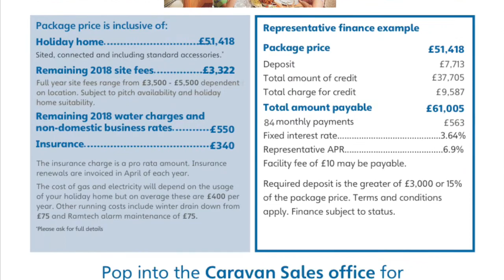Swift Bordeaux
Haven Berwick

A holiday park in Northumberland with clifftop views

You just can't miss it from our beautifully placed clifftop park! Take a relaxing stroll and you'll soon be gazing out across miles of water. You might like to follow the steeply, winding, coastal path to the beach at Murphys Beach. Or you can jump in the car instead. And if it rains? Just enjoy our indoor pool and waterslide, or grab a bite to eat in our lavish bar and restaurant.

Swift Bordeaux Exclusive

3 Bedrooms (Sleeps 8)

40ftx12ft

Front Opening Doors

Full Wrap Decking

Double Glazed

Central Heated

Rear Storage

Decking

Ramtech Security

Smoke Detector

Fire Extinguisher

Outside Light

Steps/Hand Rails

Full Inventory

£54,995 - include site fees for the whole of 2018

No site fees to pay until 2019!

Our Finance APR is now it’s lowest ever at just 6.9% APR.

The best in the industry by far AND our Help to Buy can offer can help lower those monthly payments.

Part exchanges welcome.

Park Highlights

Recently refurbished Bar and restaurant

Picturesque clifftop walks and panoramic sea views

Heated outdoor pool and indoor pool

Indoor activities in our SportsDrome

The sandy beaches of Berwick & Spittal are a short walk away and Eyemouth, Bamburgh and Seahouses are both just a short drive away

Big family fun and a refurbished large indoor soft play area

Owners Only Private Lounge